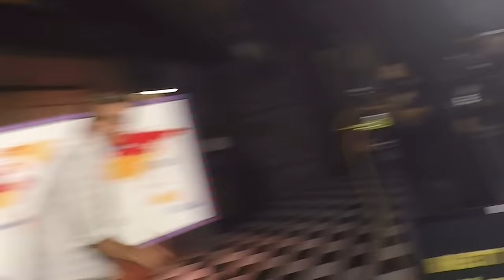International Hot Dog Taste Test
Where in the world did these international hot dogs come from?? GMM #1795